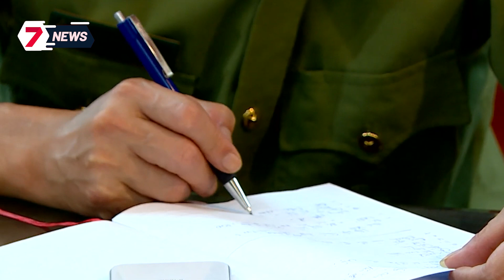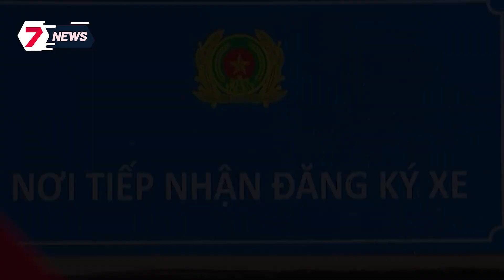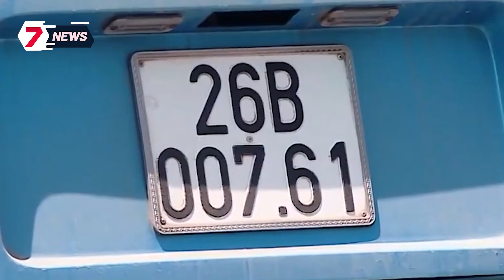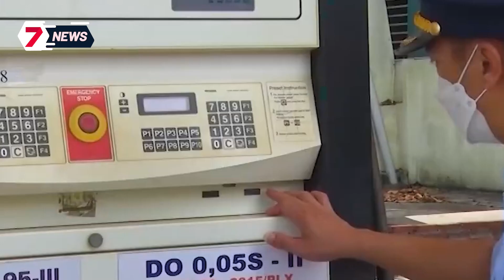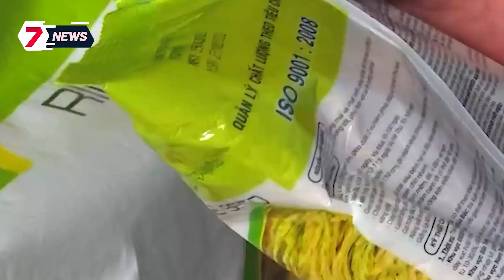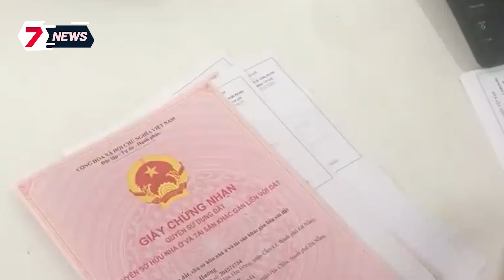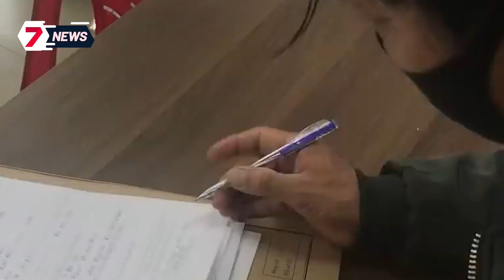Mở cửa xe ôtô bất cẩn làm một phụ nữ bị xe khác c.á.n tử vong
Mở cửa xe ôtô bất cẩn làm một phụ nữ bị xe khác c.á.n tử vong / Cận cảnh cây cầu dài 453m bị phá hủy bằng 150kg thuốc nổ / Nữ cựu chiến binh tử vong ở rừng tràm gần nghĩa trang / Nửa đêm nghe tiếng răng rắc rồi nhà trôi tuột xuống sông / Lập địa chỉ ảo, lừa tiền của nhiều shipper.

7 News Vietnam chia sẻ các tin tức, bản tin cập nhật 247, những nội dung giải trí hấp dẫn được phát sóng trên các chương trình truyền hình. Các thành viên của chúng tôi làm việc cùng nhau để phát triển nội dung, tất cả đều được hướng dẫn bởi nguyên tắc “Sự thật và Công bằng”.